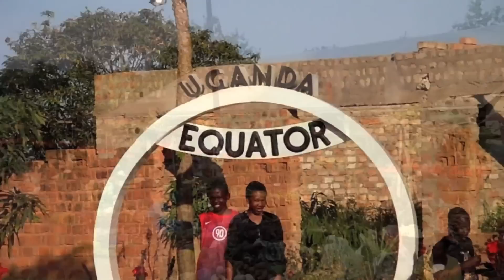"Goryle we mgle" Uganda - HD Movie by Heliasz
Afrykańska wyprawa do Ugandy 2010 r.- Rezerwat z gorylami żyjącymi na wolności.